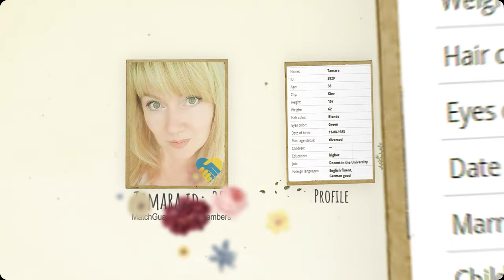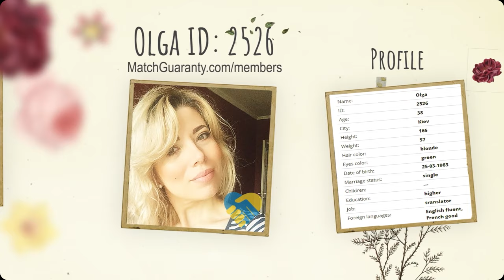Ukraine Dating 🇺🇦 Beautiful Ukrainian Women (Age 38)